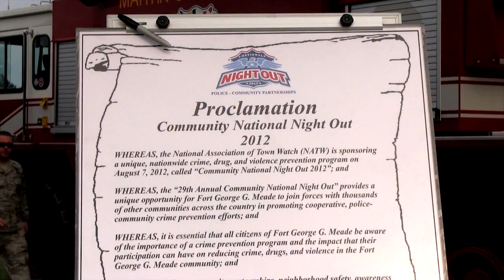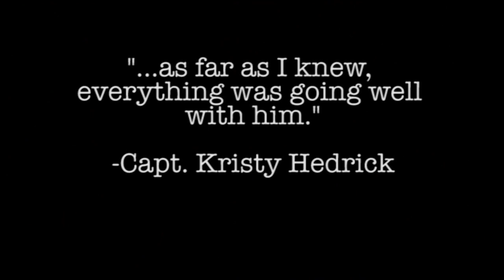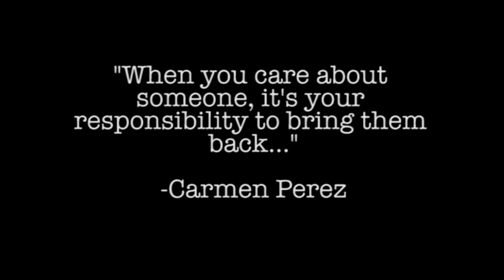Meade Week for August 10, 2012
On this episode of Meade Week, Fort Meade celebrates National Night Out, the garrison is named the best small fire department in the military, and more.